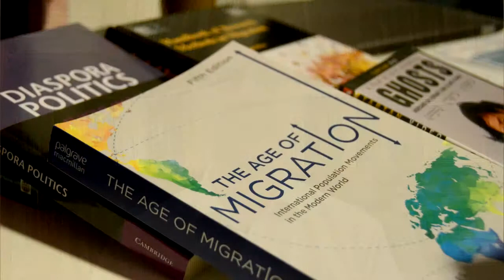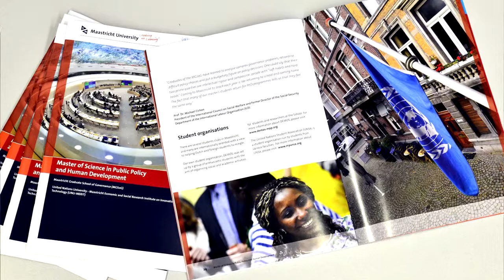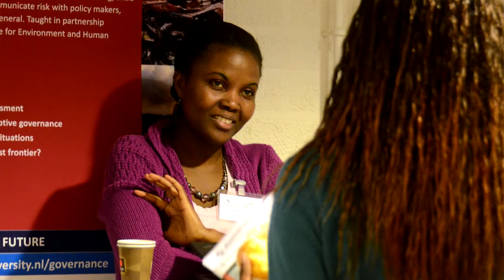Master's Open Day (MPP), 11 October 2014: Dr. Lutz Krebs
MPP Open Day, 11 October 2014: Dr. Lutz Krebs